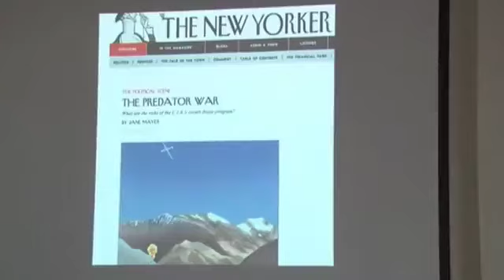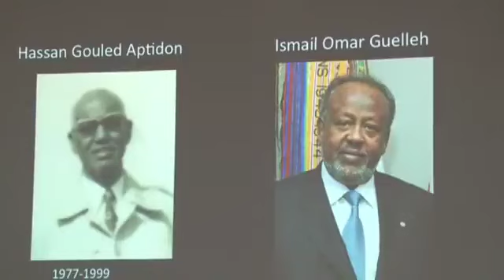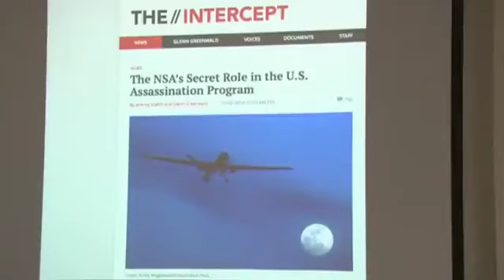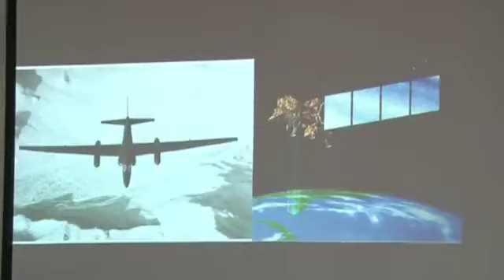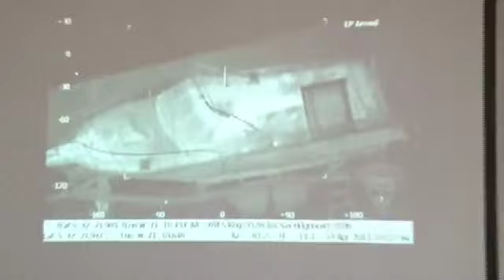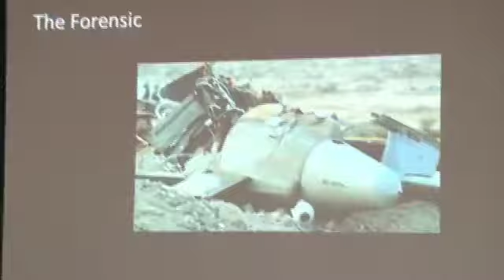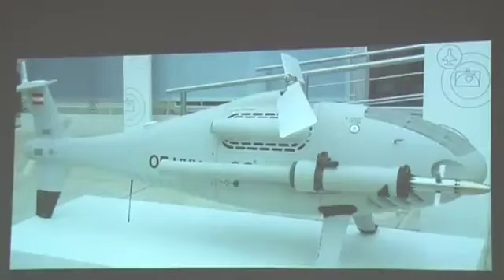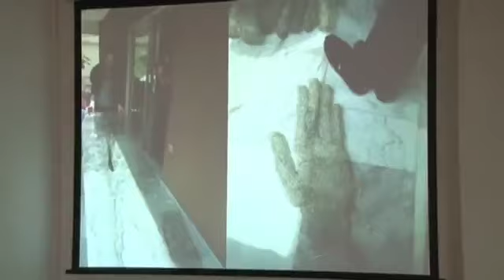Media Studies Program: Drone Media and Matters in the Horn of Africa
The American University of Beirut's Prince Alwaleed Bin Talal Bin Abdulaziz Al Saud Center for American Studies and Research (CASAR) and Media Studies Department held a lecture "Drone Media and Matters in the Horn of Africa" by Lisa Parks